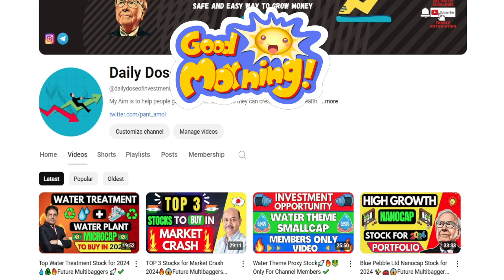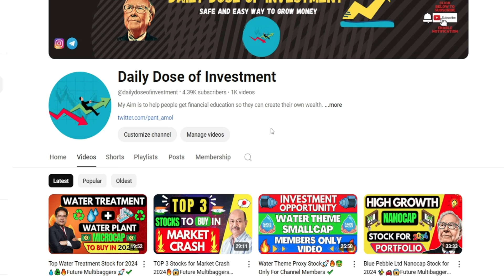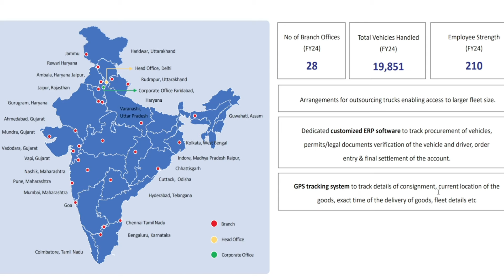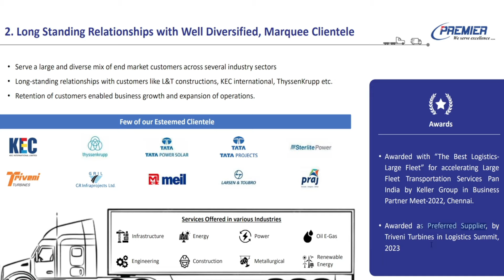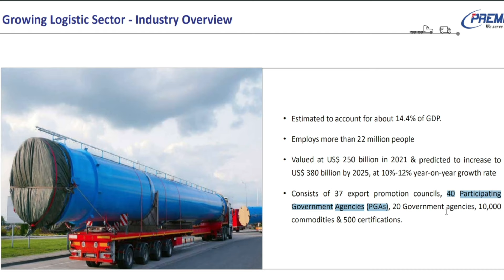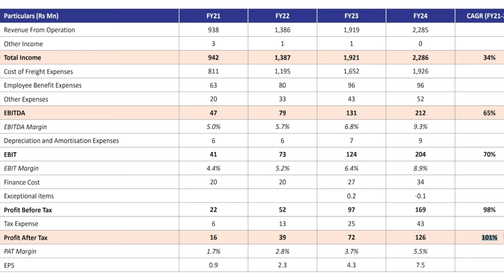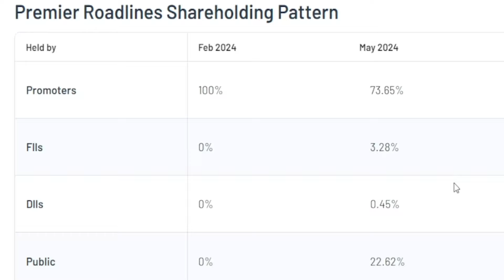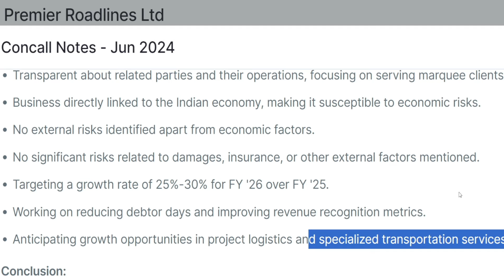Top High Growth Nanocap Stock 2024 📦🚚📦Stock Analysis 2024🧐🚀✔️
Top High Growth Nanocap for 2024

Timestamp
Intro (00:00)
Important Message for New Investors (02:01)
Company Overview and Presence (04:24)
Process and Services (08:11)
Diversified Clients Base (11:05)
Business Strengths and Strategies (12:48)
Industry Overview and IPO Proceedings Use (15:56)
Financials, Valuations, Balance Sheet and Shareholding Pattern (17:26)
Technical Analysis of stock Charts (23:22)
Concall Highlights (26:30)